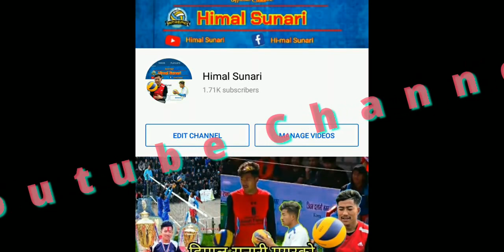Life Style Of, Volleyball Player❣️HIMAL SUNARI MAGAR❣️.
Nepali volleyball player of Life style.

Himal sunari(magar)

video edit - powerdirecto app 2016